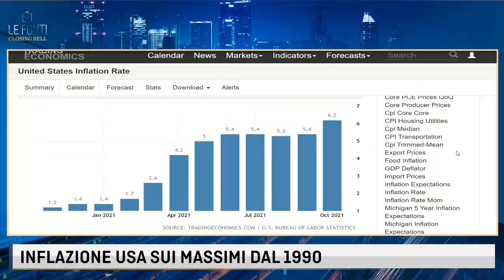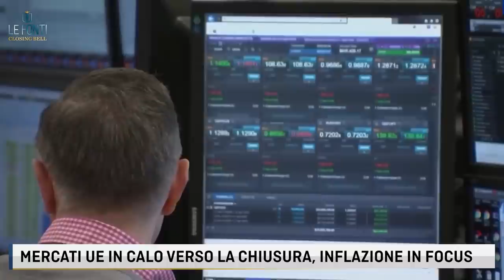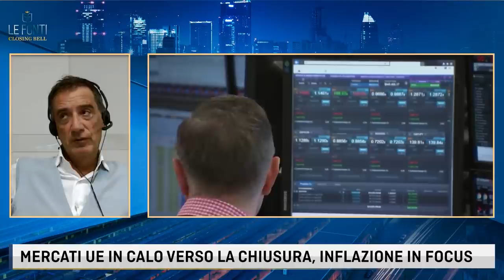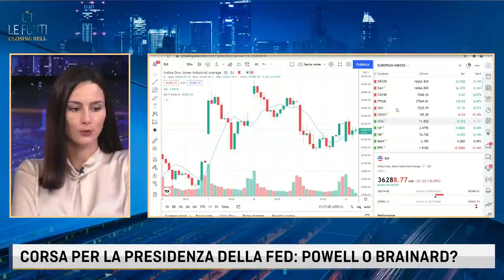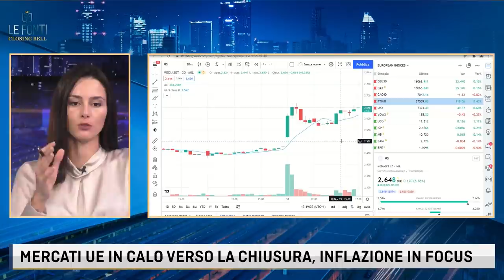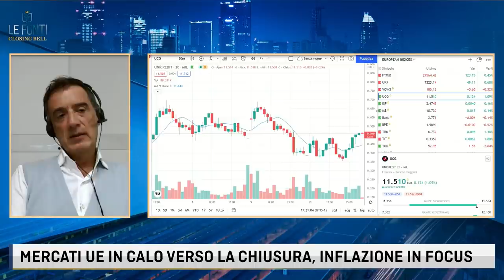CODAGNONE: INFLAZIONE USA NON TRANSITORIA. RIMANIAMO BEARISH SULL'EQUITY